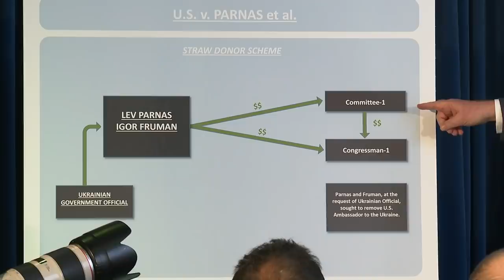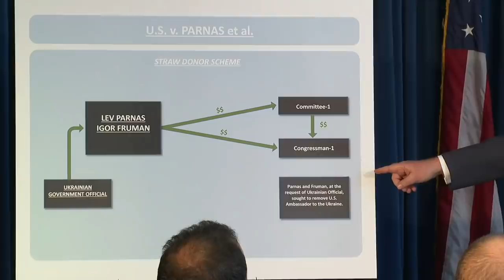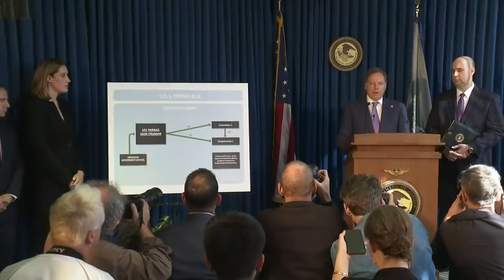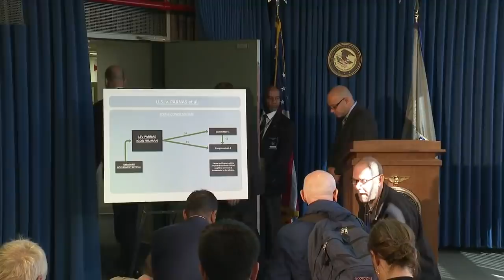Feds speak on charges against Giuliani associates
United States Attorneys for the Southern District of New York to announce the indictment of Lev Parnas, Igor Fruman, David Correia and Andrey Kukushnin for various charges related to two separate schemes in which the defendants allegedly conspired to violate U.S. federal election laws.